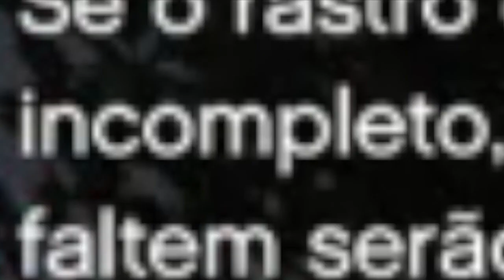GTA V - Adeus O'Neil brothers, seus lixo! - Um Noob Joga #14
Invadimos a produção da concorrência e tocamos o puteiro. Trevor, como sempre com seu estilo badass, tocou fogo na porra toda. Não sobrou ninguém nem pra contar história.

A princípio, as séries de gameplays de modo carreira aqui do canal não terão comentários pra não atrapalhar os cutscenes e nem a compreensão dos eventos da história.

Deixarei as narrativas e (talvez) a facecam para as gameplays de partidas online, tutoriais de trophies e outras séries.

Deixe aqui nos comentário o seu feedback.
Vou atende-lo sempre que possível pra trazer um melhor conteúdo, especialmente se tiver alguma sugestão ou achar que tem alguma coisa pra ser melhorada.

Manda aquele like, compartilha com geral e se inscreve pra acompanhar a jogatina desse Noob!

Xablau é nois!